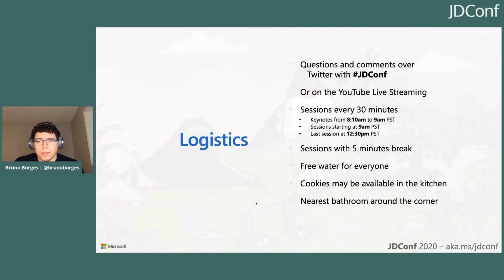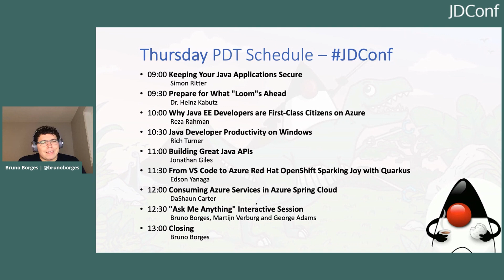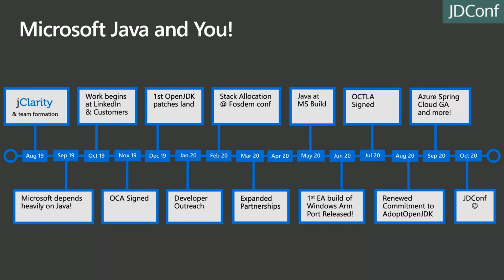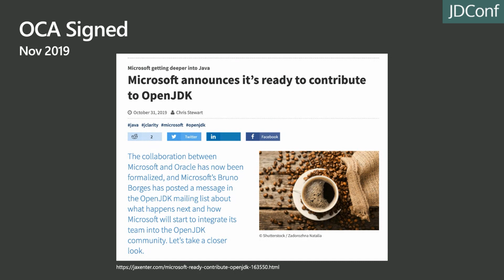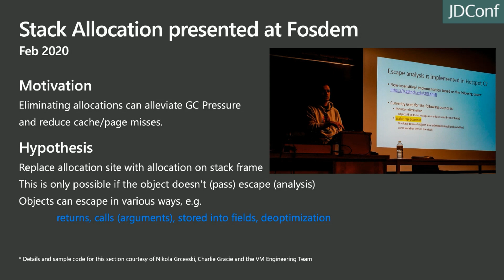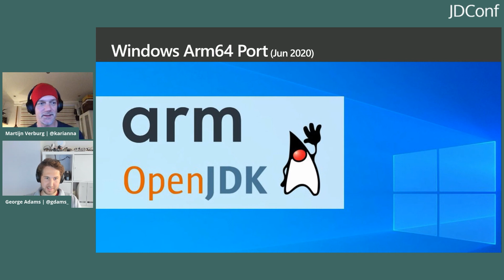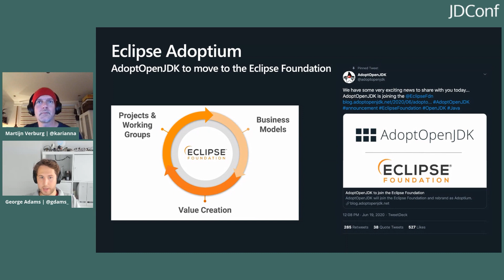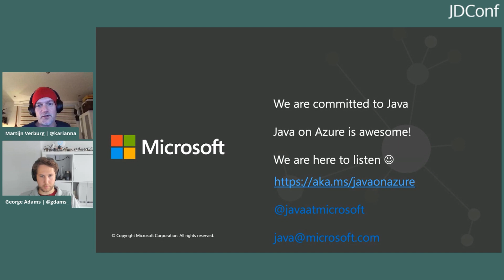Welcome & Keynotes: Microsoft, Java and you!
Join us as we welcome you to Day 2 of JDConf with host Bruno Borges. Keynotes to follow by George Adams and Martijn Verburg.

What a year it has been for Microsoft and the Java Ecosystem! In this keynote George Adams and Martijn Verburg will take you through the highlights of Microsoft's internal and external Java investments and how they impact you as a Java developer and decision maker! In particular we'll cover what Microsoft has been up to since its acquisition of jClarity last year and the subsequent formation of its very own Java Engineering Group. You'll get behind the scenes insights into our thinking with regards to Microsoft giving back to the ecosystem, through OpenJDK (such as the Windows Arm port!), AdoptOpenJDK (bringing you free Java for life!) and launching Java developer friendly services (Azure Spring Cloud to name but one). You'll also hear about how much Microsoft depends on Java and its popularity within the company. If you've always been curious about what goes on behind the scenes at a major cloud player like Microsoft, then this is the session you'll want to tune into.